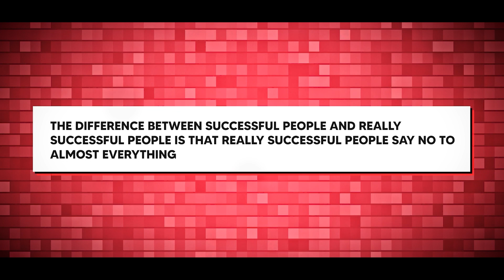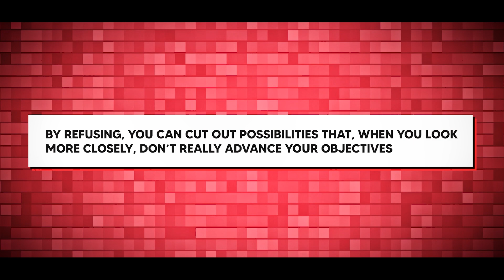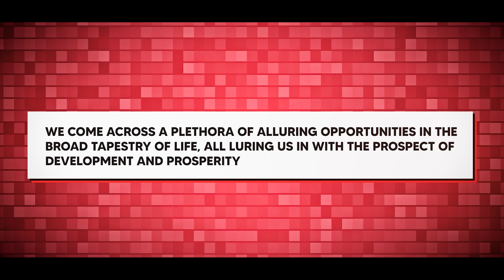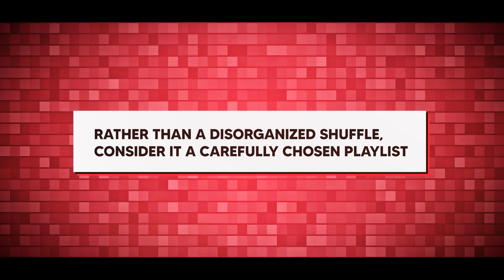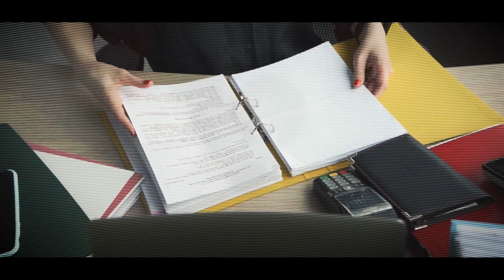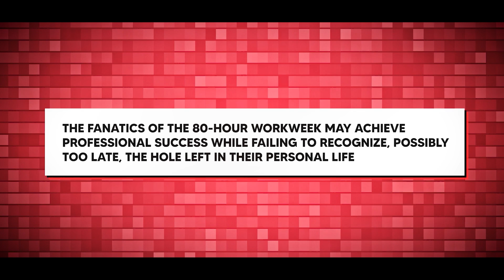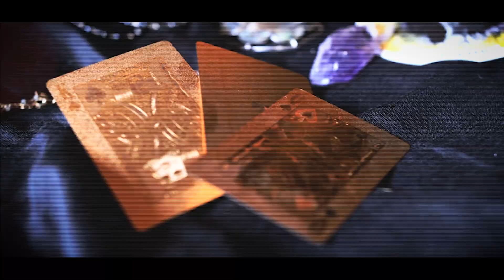Warren Buffett: The ONE Thing That All Rich People Have In Common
Imagine that you are looking at successful people and asking how they get so much done in 24 hours. Warren Buffett, CEO and head of Berkshire Hathaway and the third richest person in the world at the moment, has talked about that one trait that all rich people share. Let's go further!